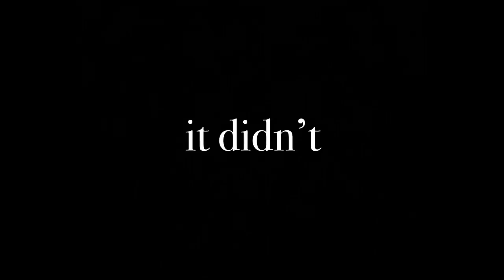Riding As Many Roller Coaster As We Can at Six Flags Magic Mountain | VLOG [10/18/21]